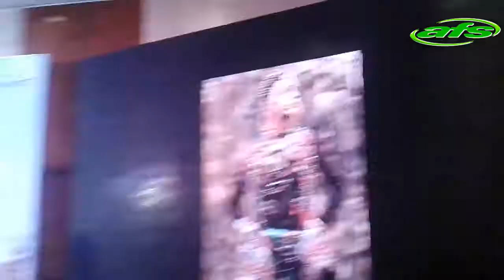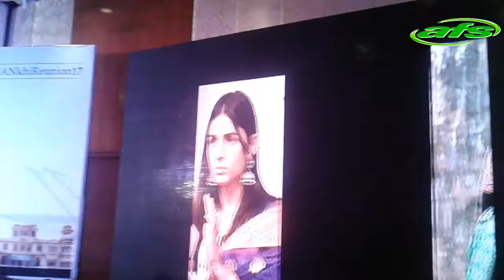Enjoy in party